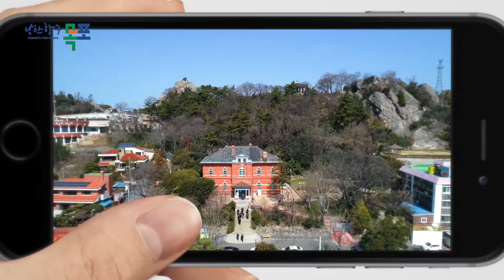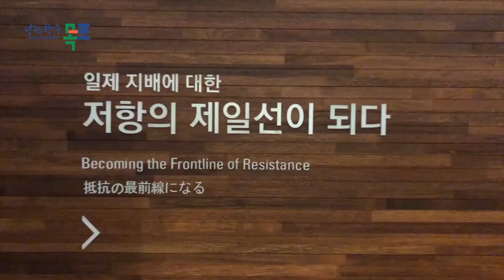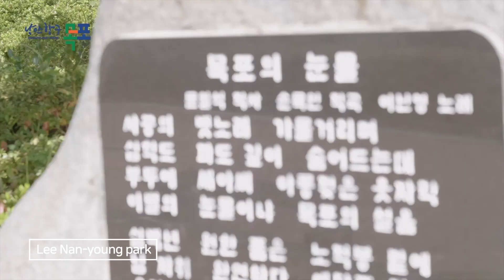Feel Romantic Mokpo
Let us introduce Mokpo, a fascinating city you never knew existed in Korea. (Source: Mokpo City Hall)

Mokpo, Korea’s best port city full of romance
A heaven for food lovers with fresh and abundant seafood

A place for youth culture and art
with traces of modern and contemporary Korean history

We invite you to Mokpo with romance, memories, passion for art,
and flavors stimulating all your five senses.